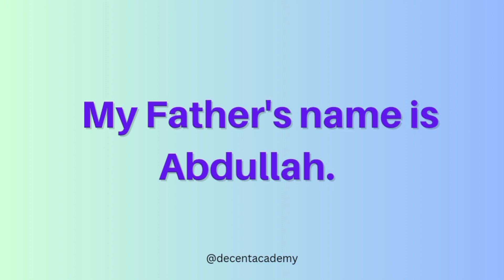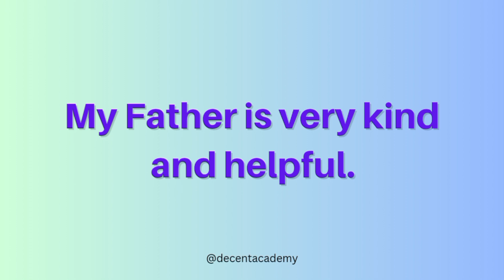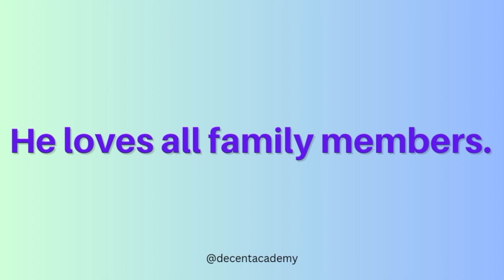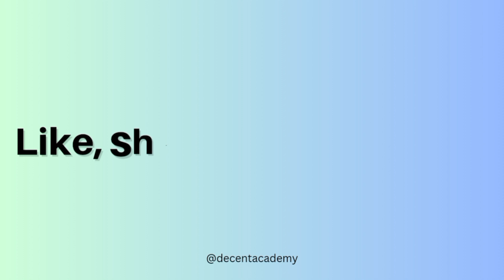10 lines essay on My Father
10 lines essay on My Father|Essay on my father